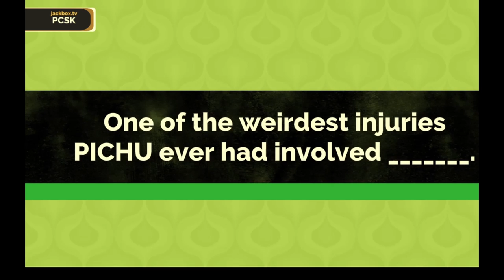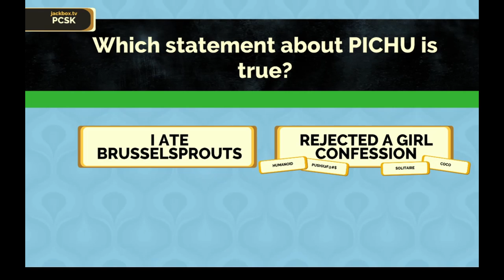Fibbage - Z Bra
It's a good bra.